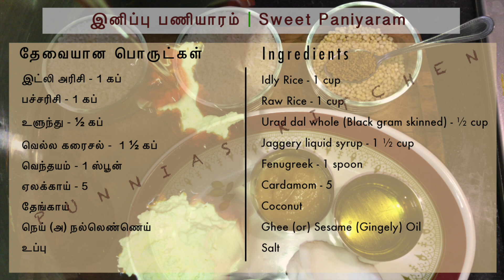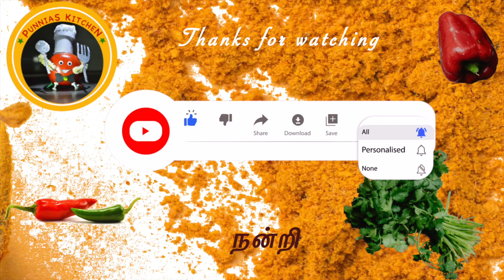Sweet Kuzhi Paniyaram Recipe in Tamil | குழி பணியாரம் | Kuli Paniyaram in Tamil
Welcome to Punnias Kitchen ! :)
Sweet Kuzhi Paniyaram Recipe in Tamil | குழி பணியாரம் | Kuli Paniyaram in Tamil | Sweet Paniyaram Recipe in Tamil | Inippu Kuzhi Paniyaram

0:00 - Intro
0:25 - Ingredients for making Sweet Paniyaram
1:00 - Measurement
1:33 - Getting the ingredients ready for making batter
2:11 - Making of the Paniyaram batter - Part 1 Grind process
3:52 - Making of the Paniyaram batter - Part 2
6:10 - Paniyaram Making!!!

Let us see how to make Sweet Paniyaram Recipe from the scratch, from making the Paniyaram batter to making Paniyaram.

Process:
Step 1: Soak idli rice, raw rice, urad dal and fenugreek in water for 4 to 5 hours.

Step 2: In a grinder or mixer add the soaked rice and add little water and grind it. The texture should be in between of course form and the white rava.

Step 3: Add the half amount of salt to the batter and keep it for the fermentation process for 6hours in room temperature.

Step 4:Take a jaggery and add half tumbler of water to it. Let us heat it, until it dissolves completely in water. Now let us strain the impurities and bring it to a boil for a few more minutes. Now jaggery syrup is ready.

Step 5: Once batter gets fermented, take a small portion of batter in a vessel. Now add the jaggery syrup, cardamom powder, grated coconut, crushed and roasted cashews to the batter.

Step 6: Paniyaram batter is ready to prepare paniyaram.

Step 7: Take a paniyaram pan or mould and heat it up. Once it is hot enough, sim the flame and add a spoon of ghee or oil to each paniyaram kuzhi or mould and pour the batter in each kuzhi or mould and cover it with a lid.

Step 8: After a few minutes rotate each paniyaram upside down, let it cook for a few more minutes. While cooking keep the flame low and cook it or else it will burn on outside and inside it will be uncooked.

Step 9: When both sides are well cooked to brown, remove it from kuzhi or mould and keep it in a plate.

Step 10: Sweet paniyaram is ready to serve.

Ingredients:
✅  Idly Rice - 1 cup
✅  Raw Rice - 1 cup
✅  Urad dal whole (Black gram skinned) - ½ cup
✅  Jaggery - 1/2 cup (liquid syrup)
✅  Fenugreek - 1 spoon
✅  Cardamom - 5
✅  Coconut
✅  Ghee (or) Sesame (Gingely) Oil
✅  Salt

தேவையான பொருட்கள்:
✅  இட்லி அரிசி - 1 கப்
✅  பச்சரிசி - 1 கப்
✅  உளுத்தம் பருப்பு  - ½ கப்
✅  வெல்லம்
✅  வெந்தயம் - 1 ஸ்பூன்
✅  ஏலக்காய் - 5
✅  தேங்காய்
✅  நெய் (அ) நல்லெண்ணெய்
✅  உப்பு